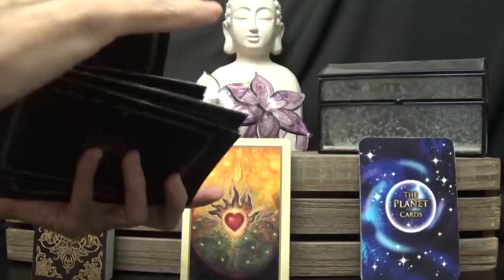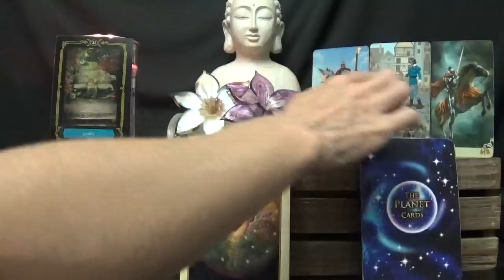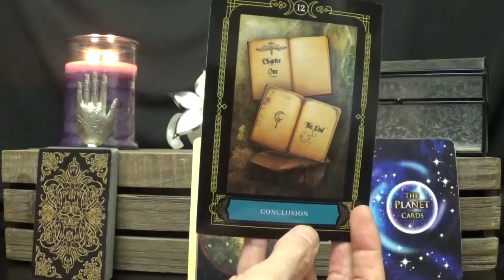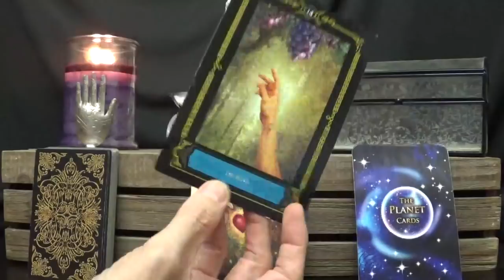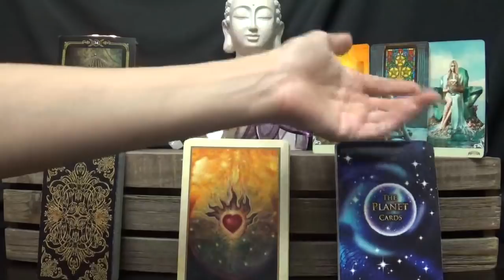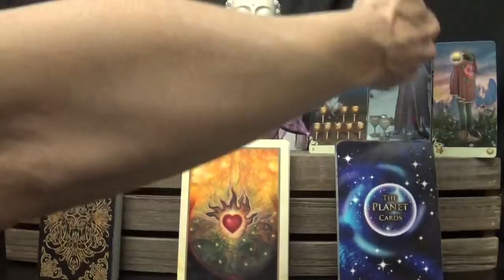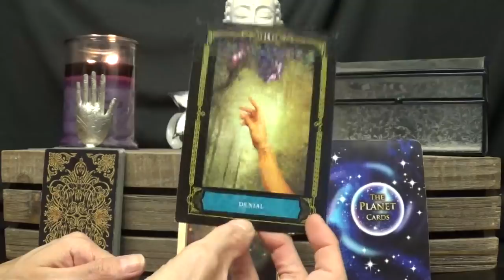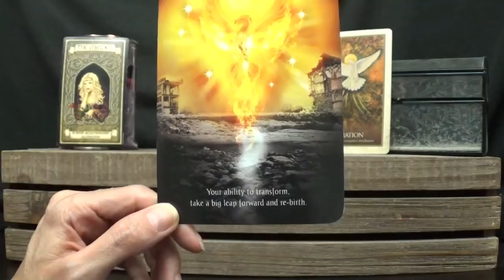6/27/18 Daily Tarot Advice ~ All Signs, Time-stamped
**I'm sorry this is so late.  I've been trying to upload it for several hours.
Time-stamps
Sagittarius:  0:46
Capricorn:  8:10
Aquarius: 15:03
Pisces:  23:01
Aries:  29:09
Taurus:  34:22
Gemini:  40:02
Cancer:  45:55
Leo:  51:52
Virgo:  57:02
Libra:  1:03:02
Scorpio:  1:07:10
Fortune Deck:  1:12:35
Gaia Deck:  1:14:38
Astrology Deck:  1:16:26
*Decks Used*
Wisdom of the House of the Night Oracle - P. C. Cast & Colette Baron-Reid
ViseVersa Tarot - Massimillano Filadoro & Lunaea Weatherstone
Madame Endora’s Fortune Cards - Madame Endora
Gaia Oracle - Toni Carmine Salereno